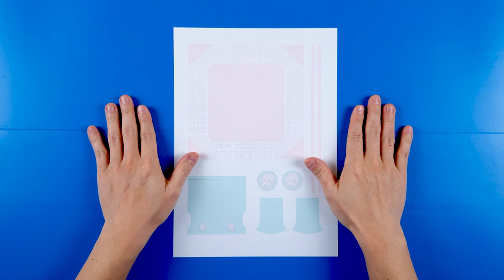철인왕후 소봉즈 한복 종이접기 시리즈 #1 김소용 (신혜선 배우님) 중전 한복편 || 김소용, 최상궁, 홍연이 한복 | 세워지는 한복 3D 종이접기 | 신혜선 X 차청화 X 채서은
철인왕후 소봉즈 김소용, 최상궁, 홍연이 한복 종이접기 시리즈
1편 - 김소용 중전 한복편

열심히 만들었으니 도안 공유시 출처를 꼭 적어주세요 :)

본 종이접기 방법은 아래의 채널을 응용하였습니다.